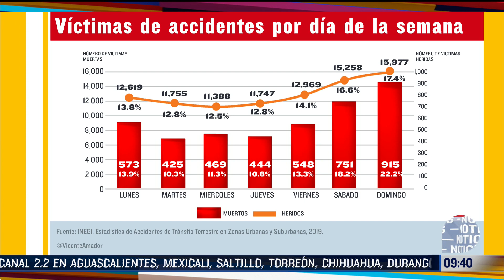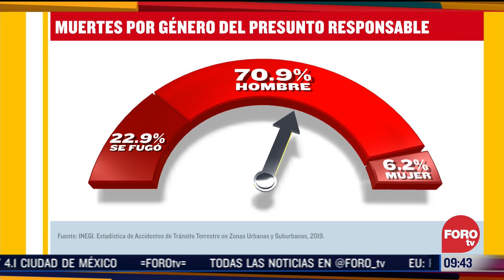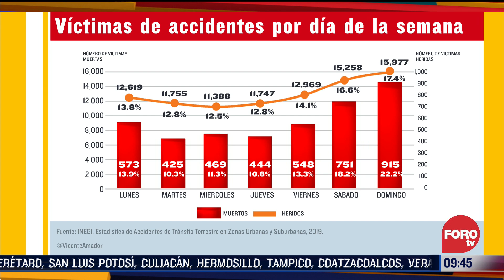Mortalidad por accidentes de tránsito - Sábados de Foro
El especialista en difusión de datos Vicente Amador revela algunas cifras sobre accidentes de tránsito